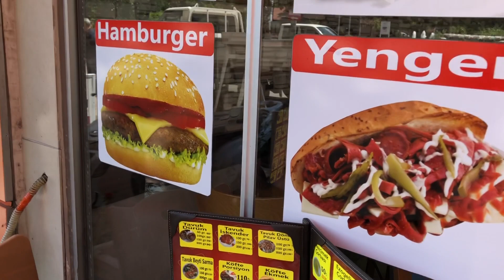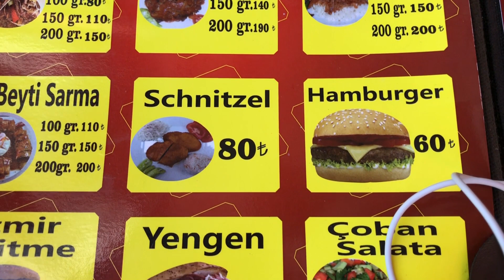МАГАЗИН ЕКСКЛЮЗИВНОГО ОДЯГУ В АНТАЛІЇ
МАГАЗИН ЕКСКЛЮЗИВНОГО ОДЯГУ В АНТАЛІЇ Привіт! Ласкаво прошу на мій канал! Я Юлія з Анталії. Розповідаю про життя, відпочинок і роботу в Туреччині.
І канал мого кота Аслана: Aslan